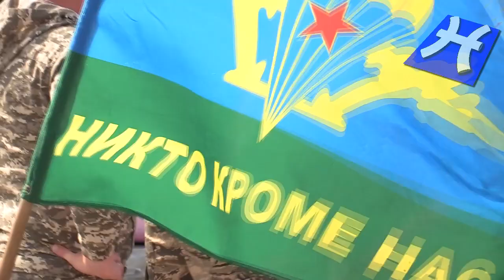Десантники навсегда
Десантники навсегда. Новошахтинск 2023